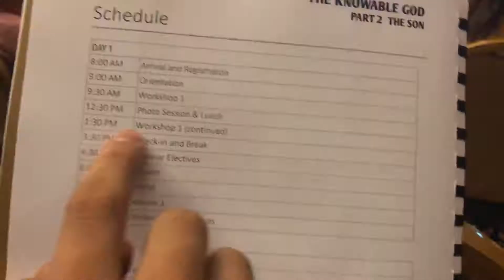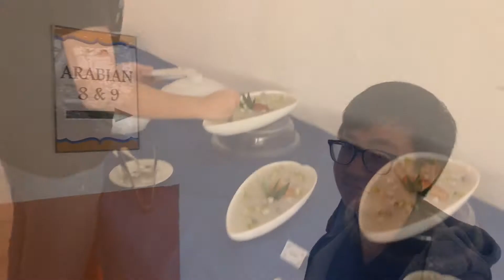Malaysian Christian Culture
WATCH IN HD (4K or 1080p)

MAIN CAMERA
BACKUP CAM
RECORDING MIC
FILMING LIGHTS